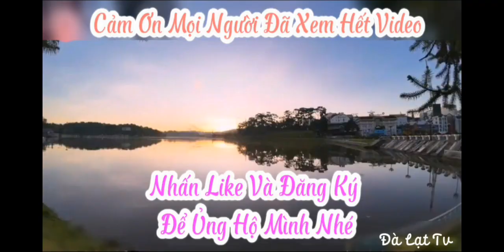Hồng Treo Gió | Đặc Sản Đà Lạt | Đà Lạt TV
| CONNECT |
► Đà Lạt TV nơi chia sẽ những con đường cũng như các sự kiện cuộc sống thường ngày, thể thao, Du lịch, Văn hóa, Ẩm thực, Du lịch về Đà Lạt.
► Chú bác, anh chị và các bạn có yêu cầu làm video gì về Đà Lạt comment bên dưới clip em sẽ cố gắng đáp ứng ạ
Xin cảm ơn quý Cô Chú Anh Chị và các bạn luôn đồng hành trên kênh ĐÀ LẠT TV ✔️.
Bản quyền thuộc về Channel ĐÀ LẠT TV ©️ ⛔️. Copyright by ĐÀ LẠT TV ©️
CHỦ TÀI KHOẢN : NGUYỄN THỊ XUÂN AN
NGÂN HÀNG THƯƠNH MẠI CỔ PHẦN NGOẠI THƯƠNG VIET NAM (VIETCOMBANK)